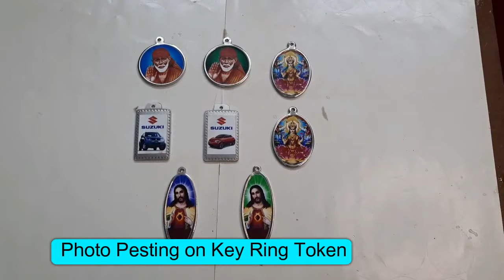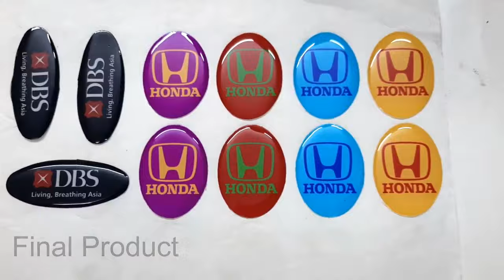DIY Epoxy Resin Doming Tutorials - Decal - Sticker - Jewelry - UV Doming Sticker "Magic Touch"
DIY Epoxy Resin Doming Business Tutorials - Decal - Sticker - Jewelry -  UV Doming Sticker "Magic Touch"

"Magic Touch" is in Manufacturing Business of Epoxy Doming, UV Doming,
Key Chain in India’s Mega City at Mumbai,  Magic Touch is since 1986. Magic Touch  Have Experience of 35 Years of Epoxy Resin Doming Process, So magic Touch has made business Tutorial Video  for People, Hope You will Like it.

#6000 से 18000 ₹ हर रोज कमाये